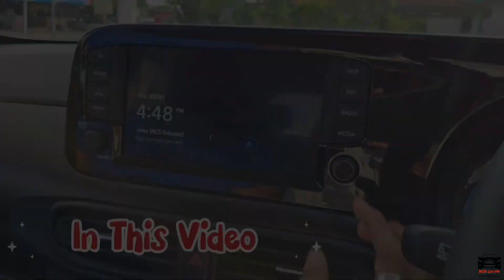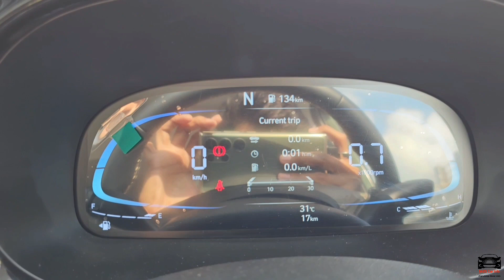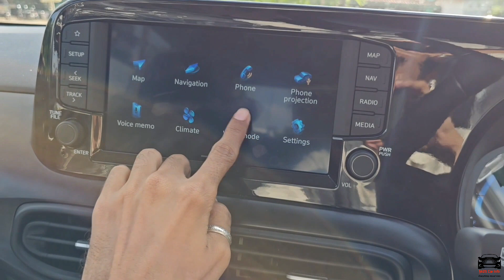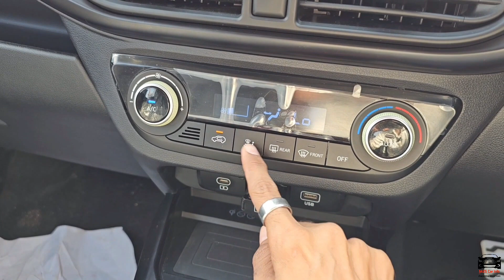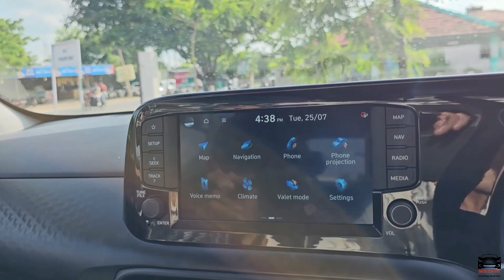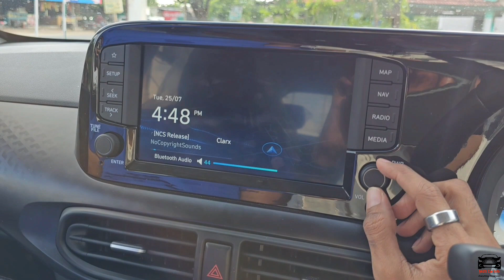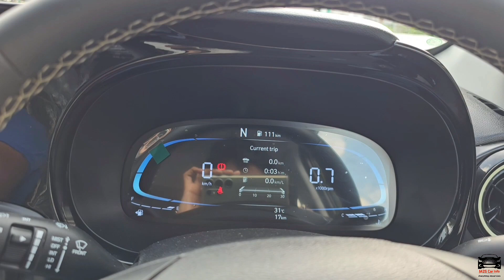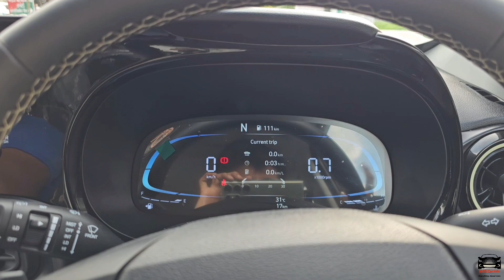Hyundai EXTER 2023 Full Review🔥!! SX (O) AMT | Price | Top Model | Mileage | Build Quality⭐️⭐️